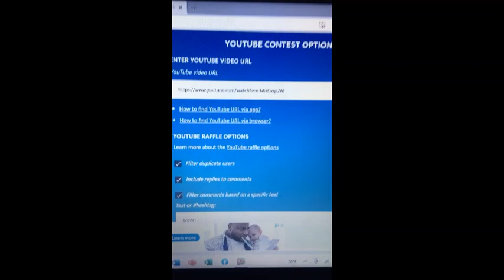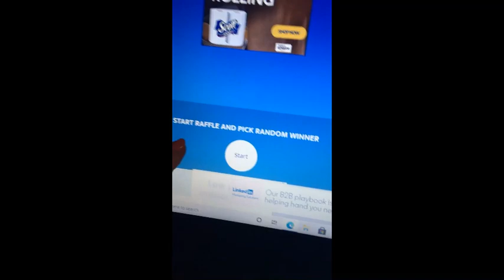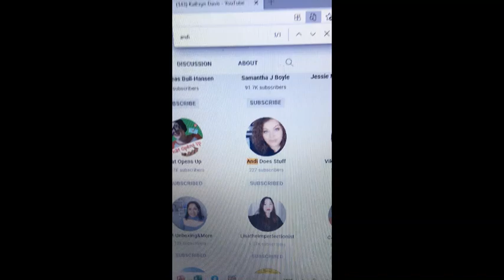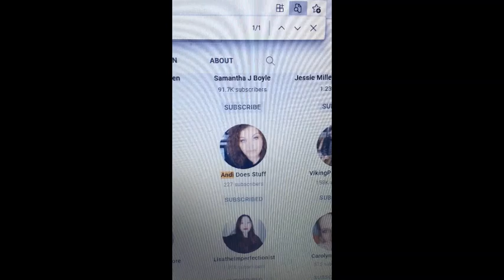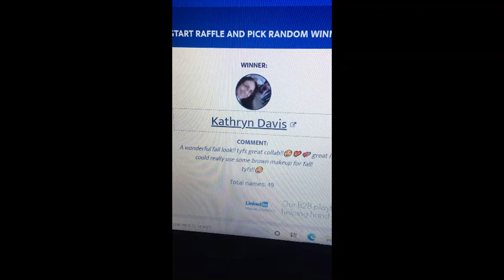My Drawing for Hello Fall Collab between me and Andi Does Stuff, 9-8-21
Hey everybody!  This Collab was fun and I just want to say, "THANK YOU!" to Andi for the great fun!  You are wonderful to work with and I cannot wait to do another one.  Please go and check Andi's channel out if you haven't already and let her know that I sent you!  Also, please congratulate my winner down in the comments!  There are other giveaways going on so check them out below!  TFW and participating!!  xoxo

Rules for the giveaways are:  You must be publicly subscribed, leave an appropriate comment (for each giveaway video you want to enter) as directed with the secret word in a sentence, have a US address and be 18 yrs old.  YouTube is not responsible and I paid for all these products myself or got them in subscription boxes.  Once the giveaway ends, I will create a separate video with the drawing 2-3 days afterwards unless otherwise specified.  The winner will have 48 hours to claim their prize or I will draw another winner.

Top Commenters Giveaway - No video in particular for this one, just going by You Tube's calculations of my Top Commenters for the month.  To be a Top Commenter just watch as many of my videos as you can and comment on each one.  Ends the last day of each month!

Therapeutic Thursdays - Spotlight on Bolero skincare products for Sept., 5 videos total!

SISFANTASTIC15

Keep your heart with all diligence,
For out of it spring the issues of life.

Proverbs 4:23

Laurie Latimer

I will be happy to receive whatever products you want to send to me for review. 🛍💖🏵👜